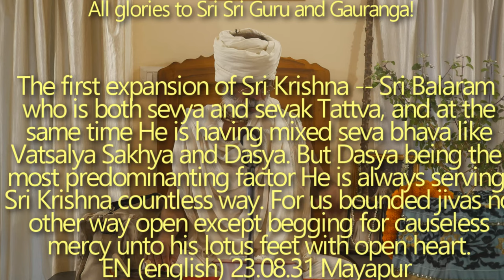SBru230831 Первая экспансия Шри Кришны - Шри Баларам, который является одновременно и севья, и севак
Первая экспансия Шри Кришны - Шри Баларам, который является одновременно и севья, и севак таттвой, и в то же время у него смешанная сева бхава, как ватсалья сакхья и дасья. Но дасья является наиболее преобладающим фактором, и Он всегда служит Шри Кришне бесчисленными способами. Для нас, обусловленных джив, нет другого пути, кроме как молиться о беспричинной милости  лотосным стопам с открытым сердцем. Авирбхавa титхи.